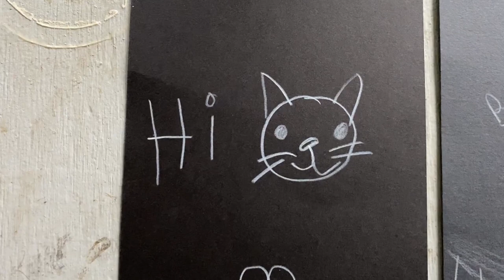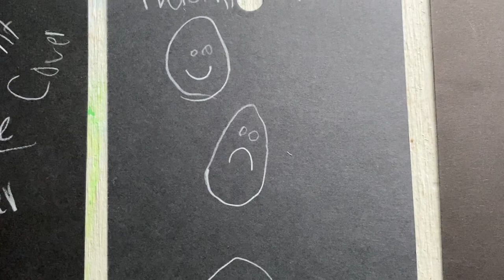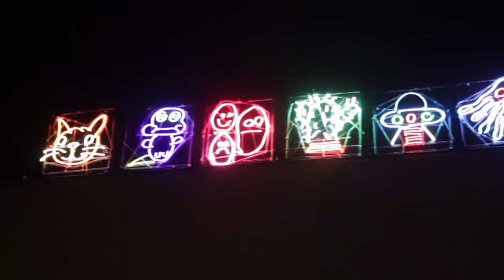Neon in the Neon District: Interview with Matt Jacob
Robin Rogers, Glass Studio Manager and Program Director, talked with Perry Glass Studio artist Matt Jacob about the selection and creation process for his new neon installation at the Studio. Jacob has brought to life six drawings left on the Studio's You Draw It, We Make It station.